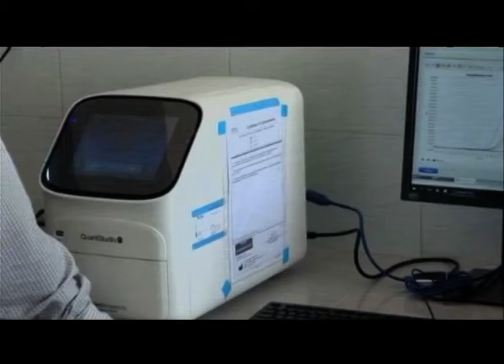বাংলাদেশ টেলিভিশনের রাত ১০ টার ইংরেজি সংবাদ ৬ সেপ্টেম্বর ২০২০ খ্রি.